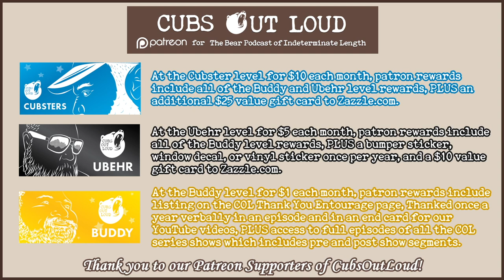COL728: WGO: January 2024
In this episode of Cubs Out Loud, it’s our What’s Going On for the month of January. From Burgertown to the Las Vegas strip, catch up with the cubs on how 2024 started for them. Has it been a winter wonderland or did it come & go too quickly?